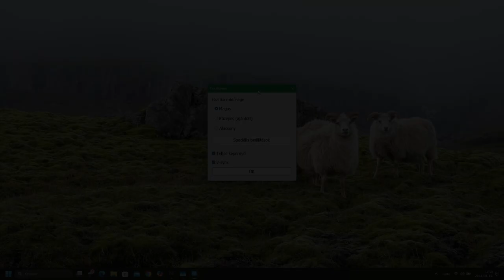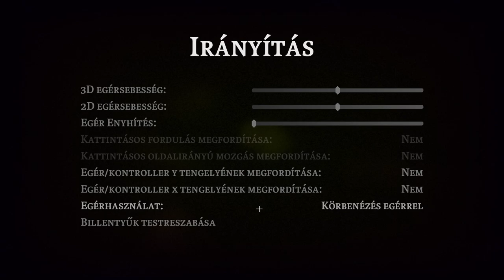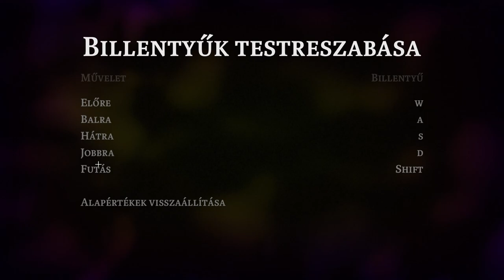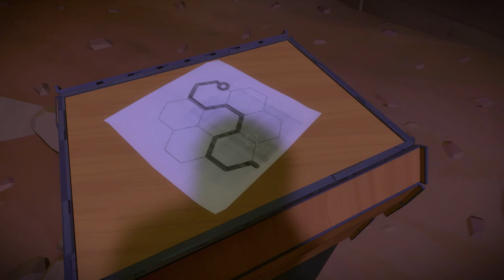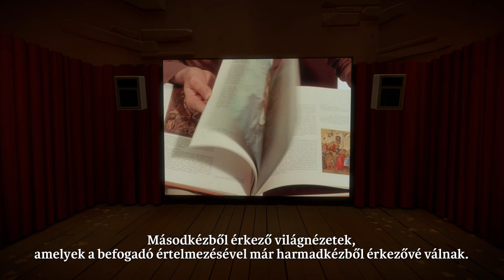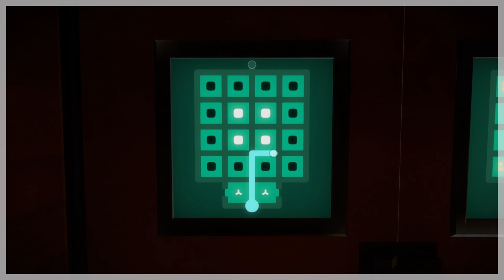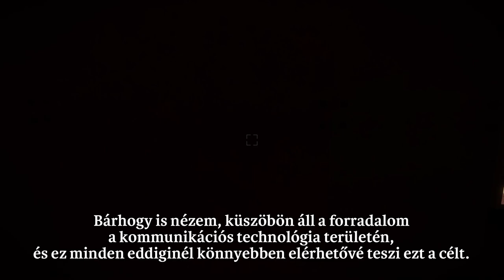The Witness #1 - A The Looker inspirálódásánák forrása, ismerkedési idő 1/?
Meglessük és így elkezdjük eme chilles, gondolkodásra késztető játékot.

A beszámolók alapján jó. Nekem a The Looker után került fel a radaromra, és eddig kellemeset csalódtam. Bár a nehézségi szint hullámzó és időt igényel, ezt kipihenten jó szórakozást adhat. A játék tartalmaz magyar feliratot, így egész jó, hogy sem nem kell fordítani, és érhetőbb számomra is.

A játék egyébként létezik telefonra is. Legalább is én iOS-on is megtaláltam.